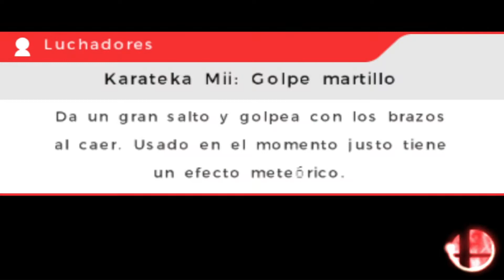Super Smash Bros for 3ds - Leyendas de la lucha (Samus)